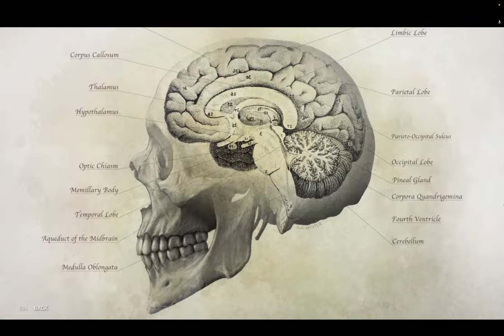World War Z Aftermath: All Characters Dark & Twisted Backstory Video (2024 Update)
Latest 2024 Update Finally Revealed All Characters Dark & Twisted Backstory Video in World War Z Aftermath Game.

All characters dark & twisted backstory video of:
Angel Flores
Tashaun Burnell
Bunko Tatsumi
Arnetta Larkin
Judd Whitaker
Dina Mizrahi
Ethan Wolfe
Daniel Alahey
Oksana Orlovskaya
Ivan Dovchenko
Timur Yushkevich
Sergei Popov
Sho Sugiyama
Kimiko Nomura
Tatsuo Matsumoto
Hiroji Okada

*Do Note: The Backstory Video of Characters from Marseille, Rome & Phoenix were not published by the Game Developer.